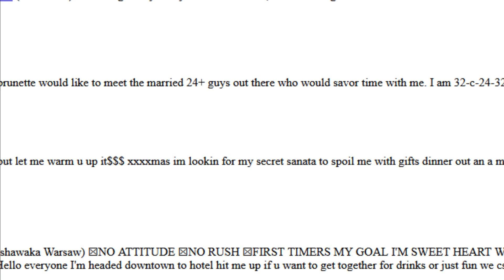Darren Deon Vann (The Gary Strangler) - Serial Killer Documentary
Darren Deon Vann (born March 21, 1971) is an American serial killer. He was arrested on October 18, 2014, for the murder of 19-year-old Afrikka Hardy at a Motel 6 in Hammond, Indiana and has confessed to the murders of six other female victims in Indiana. He led police to those women's bodies, all of which were found in five abandoned structures in Gary, Indiana. Before the police investigated the murders Vann was detained for, Thomas Hargrove, founder of the Murder Accountability Project, together with a Gary, Indiana deputy coroner, attempted to persuade police that there were 18 similar murders pointing to a serial killer in the Gary, Indiana area.